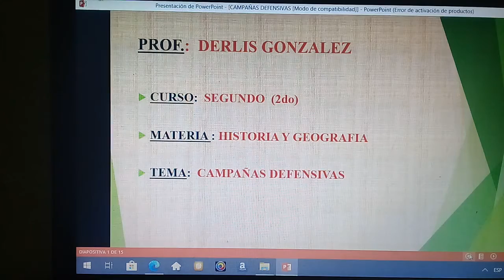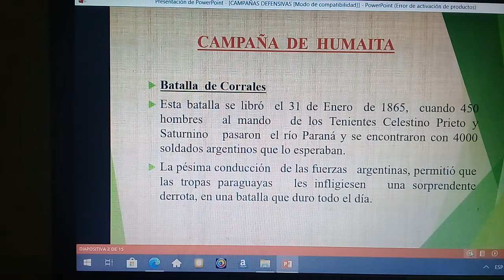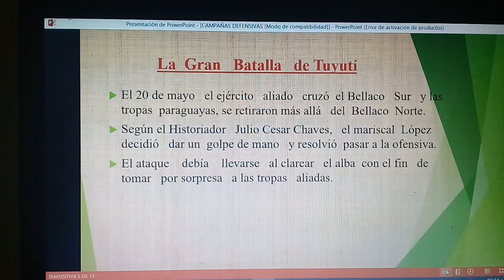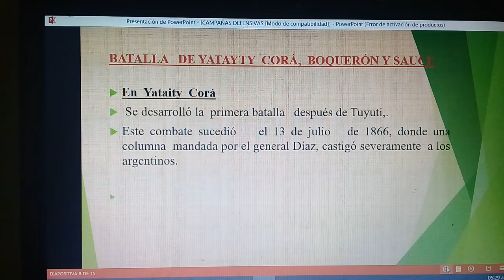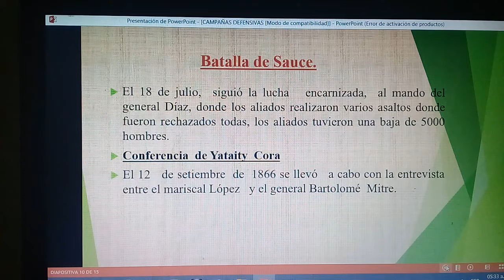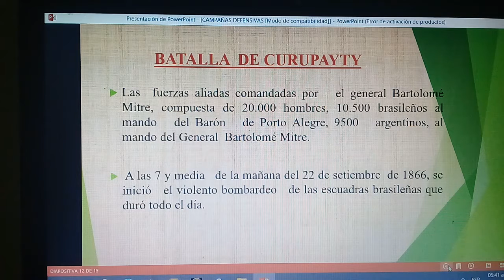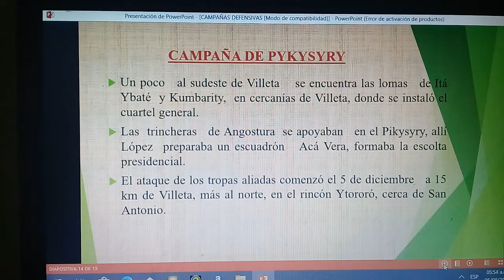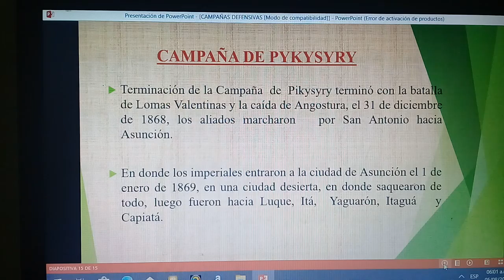Expl. Campaña Defensiva